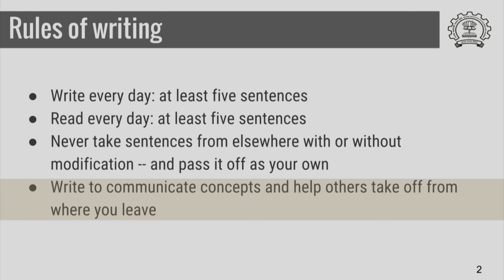HS791x S603 The Four Rules IIT Bombay